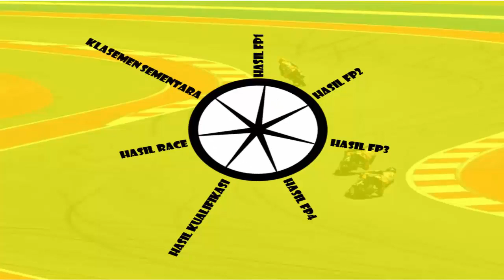Hasil Full Race MotoGP Catalunya 2021 ~ Klasemen MotoGP Terbaru Setelah GP Catalunya 2021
halo guys berikut ini kami hadirkan lagi informasi mengenai Hasil Full Race MotoGP Catalunya 2021 ~ Klasemen MotoGP Terbaru Setelah GP Catalunya 2021

MotoGP,
GP 2021,
MotoGP 2021,
tigo baradiak,
Gp Catalunya 2021,
GP Catalunya Sirkuit Barcelona 2021,
MotoGP Catalunya 2021,
MotoGP Catalunya 2021 Sirkuit Barcelona,
Race MotoGP Catalunya 2021,
Hasil Race MotoGP Catalunya Italia 2021,
Hasil Race MotoGP Hari ini,
GP Cataluna Sirkuit Barcelona,
Hasil Full Race MotoGP Catalunya 2021,
Hasil Full Race MotoGP Catalunya 2021 Hari Ini,
Hasil MotoGP hari ini,
MotoGP Barcelona Catalunya 2021 Malam ini,
Klasemen MotoGP 2021,
Hasil Race MotoGP Terbaru Hari ini,
Race MotoGP Cataluna 2021 Sirkuit Barcelona Spanyol,

tigobaradiak[@]gmail[.]com